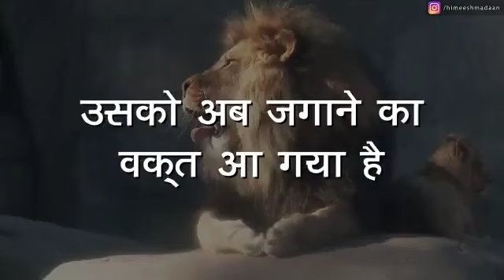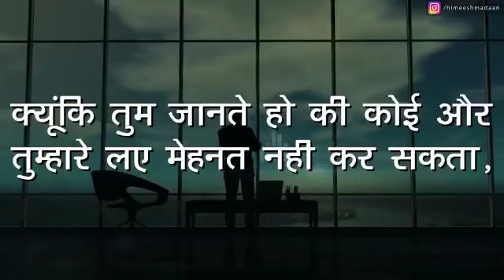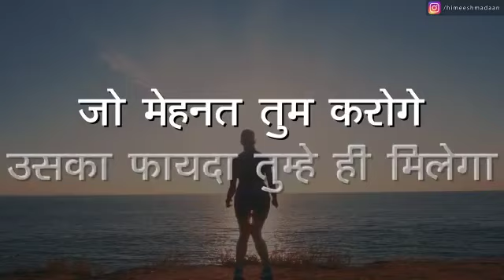चलो उठो मेहनत करो जिन्दगी तुम्हारी है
rajiv kumar khagaria